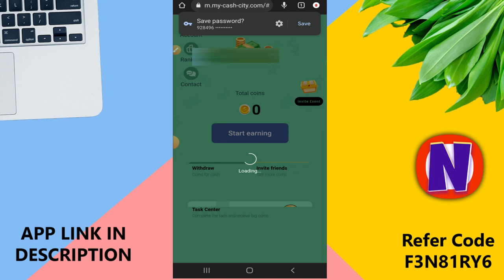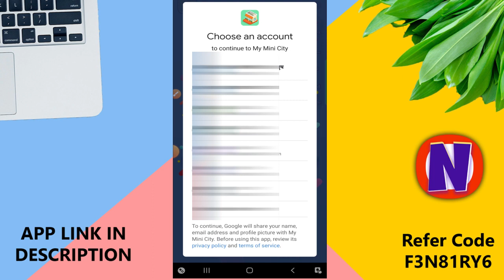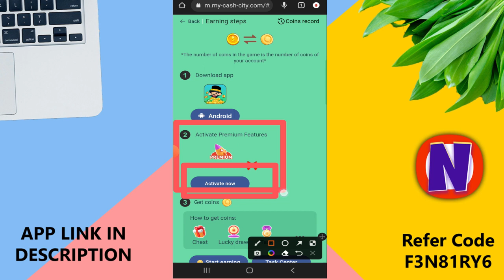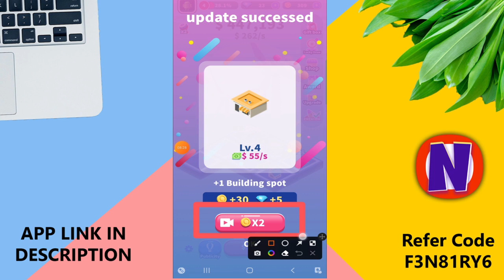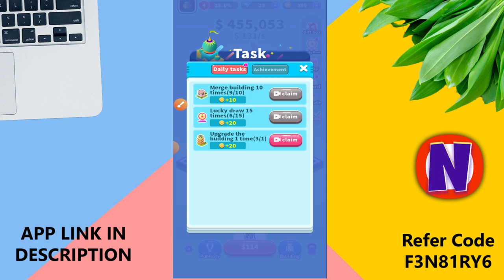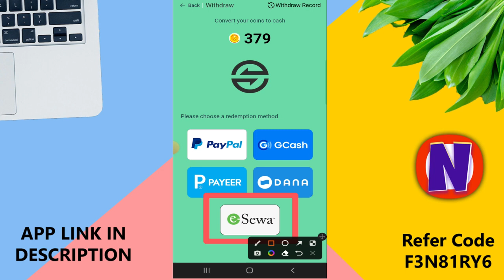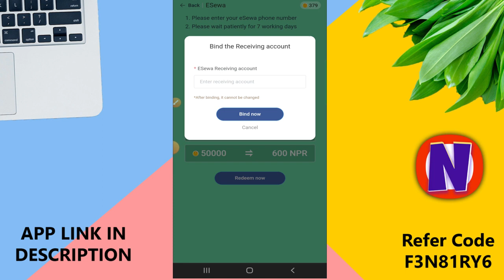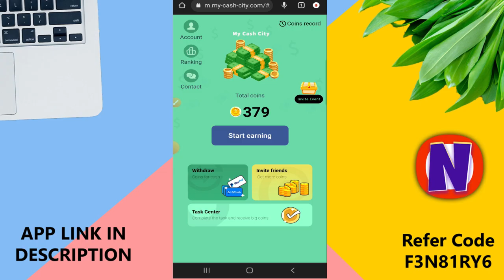Playing Games & Earn Money Online In Nepal 2022 | My Mini City App | Nep Online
About This Video:
In this video, I will tell you about a new esewa earning app. Where you can easily earn money by layings games. I will show you My Mini City App. My Mini City is a new esewa earning app for Nepal. If you want to earn  free esewa money from home, You can use My Mini City App

Related Tages:
my mini city app
esewa earning 2022
esewa earning app nepal
Nepali esewa earnbing app
earning app nepal